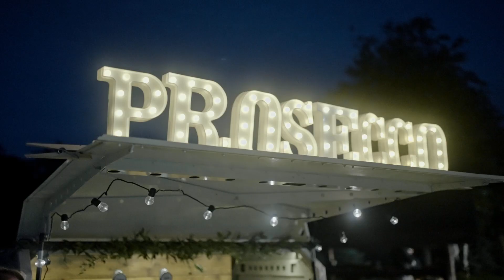Lucka & Lukáš 25/09/22 svadobný klip